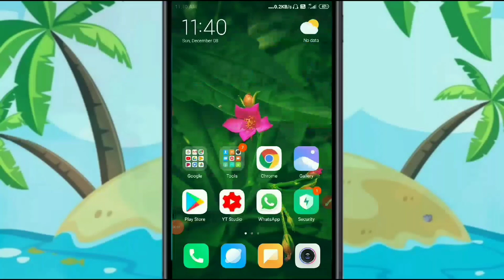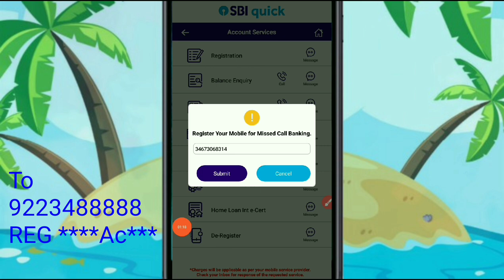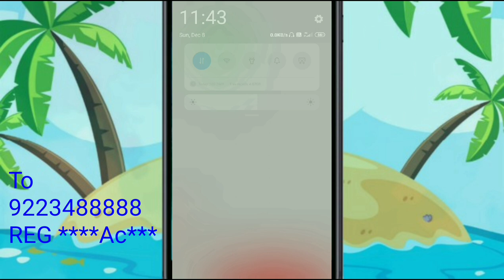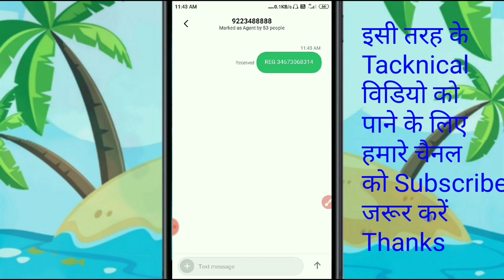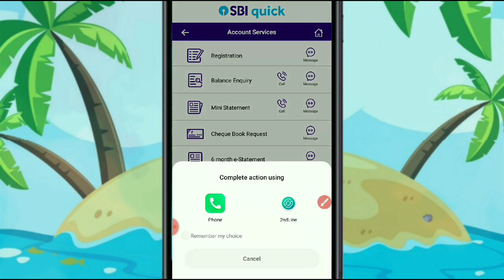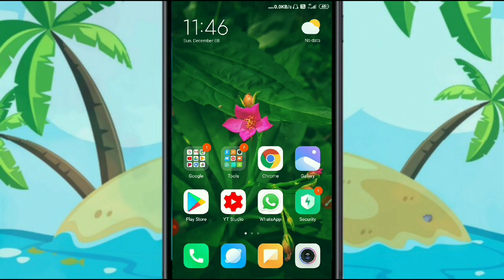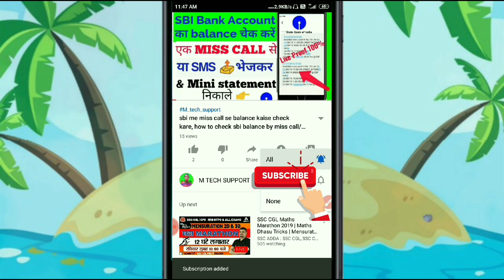How to Register mobile number in sbi account in hindi, SBI Mobile Number Register through SMS 2022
EXAMPLE 👇👇⬇️
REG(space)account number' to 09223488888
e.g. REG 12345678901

My setup all product👇🏻👇🏻

My CAMERA
My LAPTOP
My MIC
My TRIPOD
LIGHT STAND
VLOG GORILA POD
My Bluthooth
My Mobile

Mehbub Alam
From - Sahibganj, Jharkhand ( India )